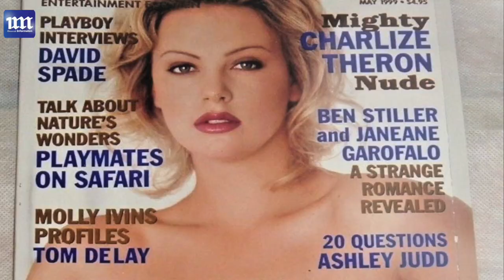من هي تشارليز ثيرون؟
تشارليز ثيرون بالأنجليزية:(Charlize Theron ) ولدت في 7 أغسطس عام 1975 في مدينة بيونى بجنوب أفريقيا، تعمل كعارضة أزياء أمريكية وممثلة، ميلادها في جنوب افريقيا. ذاع صيتها في نهاية عام 1990 وذلك بفضل دورها في فيلم (يومان في الوادي (فيلم))، (جو يانج القوى)، (محامي الشيطان (فيلم))، (قوانين منزل سايدر (فيلم)) . حصلت على إشادة كبيرة من النقاد عن دورها كسفاحة " إيلين وارنس " في فيلم (وحش (فيلم 2003)) . وقد تلقت تشارلز ثيرون العديد من الجوائز المرموقة، من بينهم " جائزة غولدن غلوب " و"جائزة نقابة ممثلي الشاشة " ورشحت لجوائز ال " الأكاديمية البريطانية لفنون الفيلم والتلفزيون "، وهي أول فنانة من مواليد أفريقيا تحصل على جائزة الأوسكار عن تأديتها للأدوار الرئيسة . مؤخرا تم ترشيحها مرة أخرى لجائزة الأوسكار عن دورها في فيلم "شمال المدينة